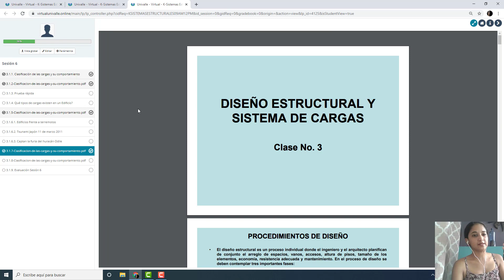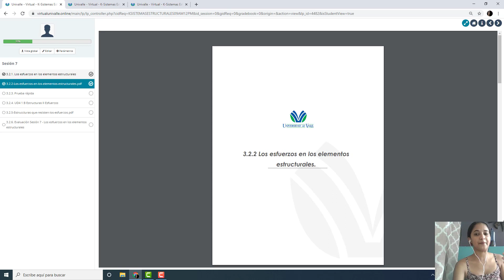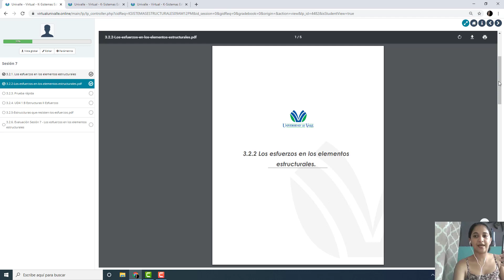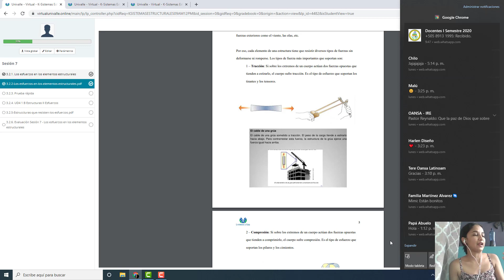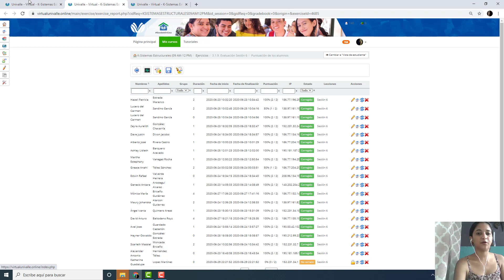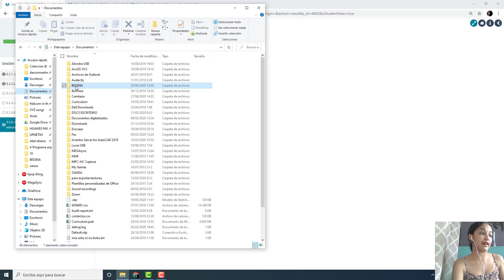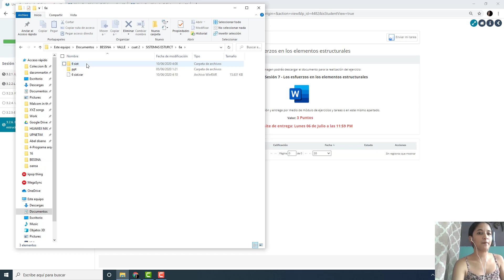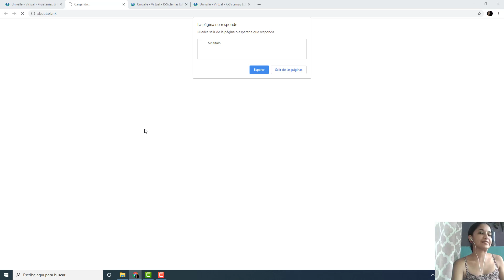Videoconferencia Sist. Estruct, 30-06-20